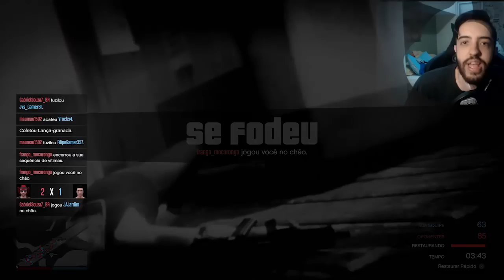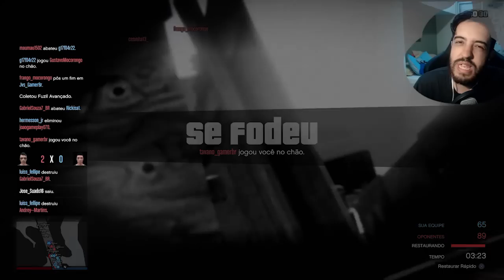GTA V: TA CHOVENDO BALA CUZÃO! - Mata-Mata INSANO!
Mata-Mata PESADO de  GTA V, a gente tentando dibrar uma torre lotada de uns mano cabuloso!

Valeeu!